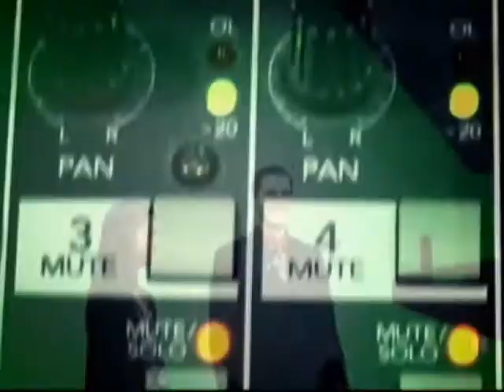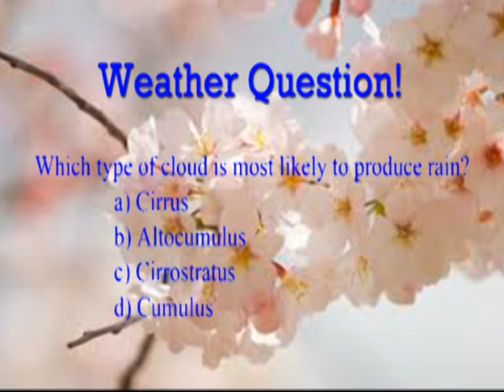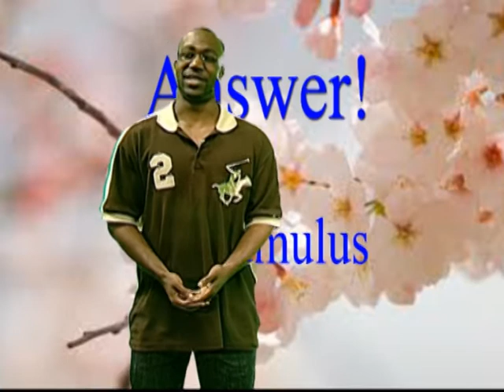ENN: April 9th Newscast